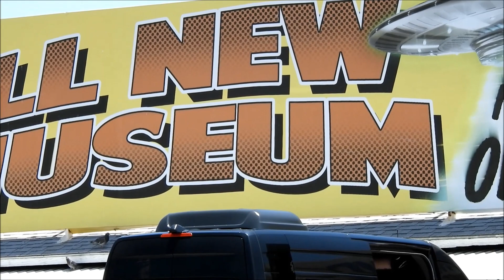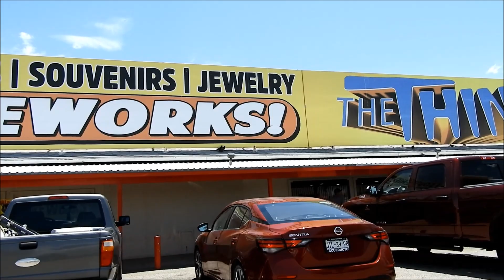TEXAS CANYON FIRE & THE THING?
TEXAS CANYON
Texas Canyon is a valley in Cochise County, Arizona, about 20 miles east of Benson on Interstate 10. Lying between the Little Dragoon Mountains to the north and the Dragoon Mountains to the south and known for its giant granite boulders, the canyon attracts rockhounds and photographers.